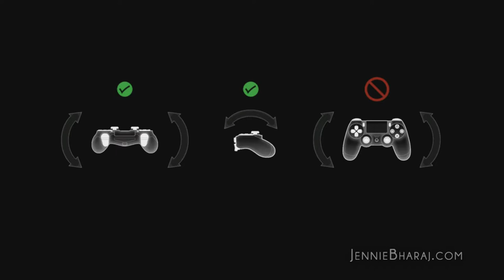Jennie plays PS4's Flower. Part 1! (Let's Play)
Also, my apologies for the horrible microphone. I'll be sure to fix it before my next video.

This is my first time playing Flower -- a game created by Thatgamecompany. Now on the PS4, I decided to take my chances and play this amazing game! So far, it is wonderful. Let me know what you think of Flower as well!

Cheers!

Jennie Bharaj